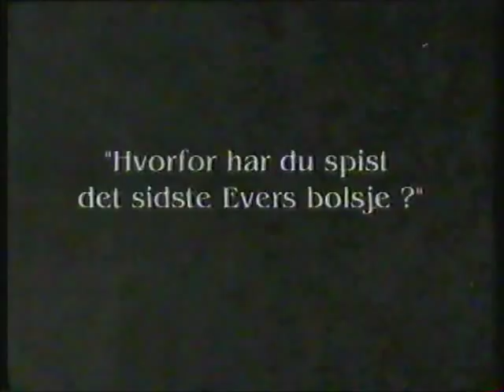Elers bolche reklame med Gøg og Gokke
Fra engang i starten af 90erne, nok fra omkring 1992.